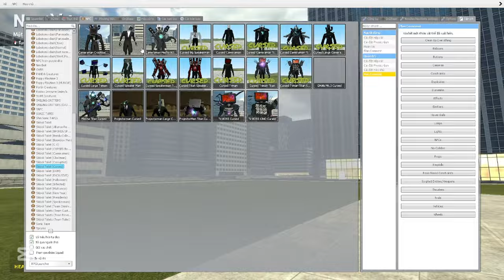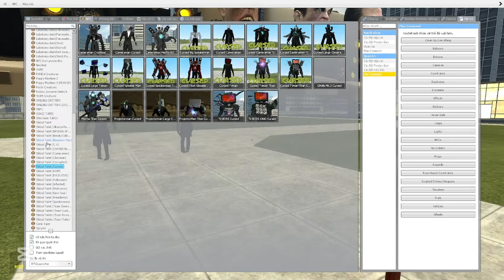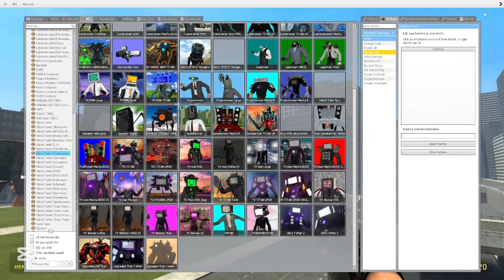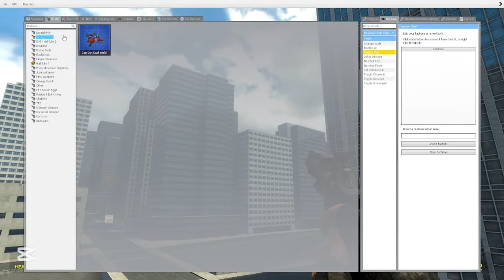Skibidi toilet soundwave 11